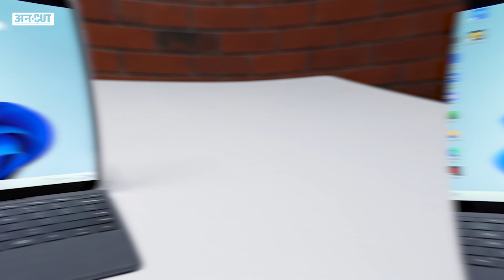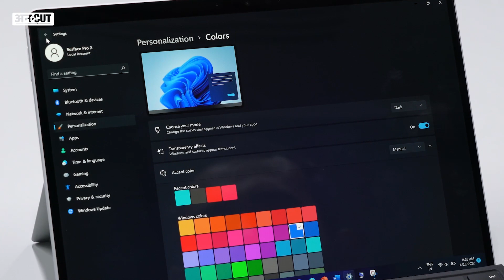Microsoft Surface Pro X Review: Best Portable Laptop? | iPad Pro | Work From Home Notebook, Tablet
Microsoft ने अपनी Surface सीरीज में Microsoft Surface Pro X लॉन्च किया है. यह Windows 11 Platform पर चलने वाला एक Hybrid Laptop है, जो कंपनी के कस्टम-बिल्ट Processor के साथ आता है. Microsoft Surface Pro X Apple के iPad Pro को टक्कर देता है. इस वीडियो में जानिए कैसा है Microsoft Surface Pro X!